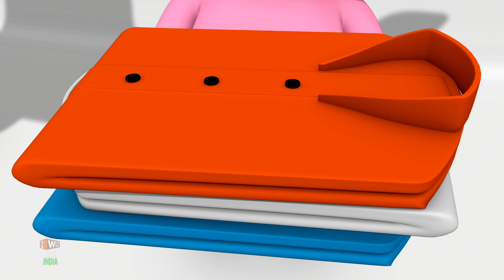Dhobi Aaya Dhobi Aaya | Nursery Rhymes Hindi | धोबी आया धोबी आया | iWiz Kids India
Dhobi Aaya Dhobi Aaya Hindi Nursery Rhymes Songs and Kids songs in 3D. The Best Nursery Rhymes & Hindi Baby Songs and lots more of your favourite Hindi kids song by iWiz Kids India!

iWiz Kids India is a series of 3D animated nursery rhymes especially for young children. We hope you enjoy this 3D animated nursery rhymes collection as much as we did making it for you!